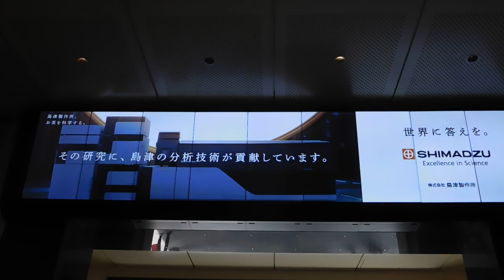トーキョーステーションビジョン20190319駅舎 東京駅DSCN6288